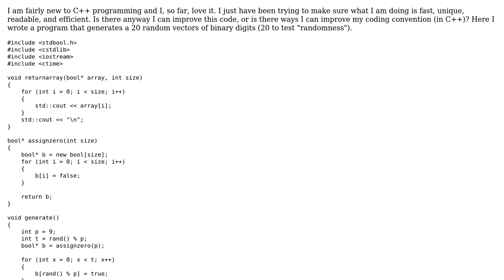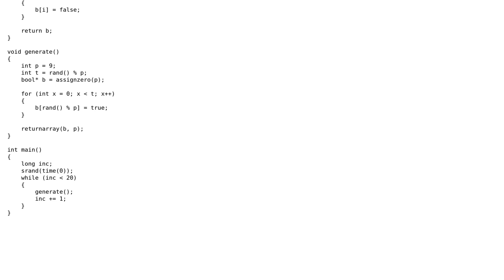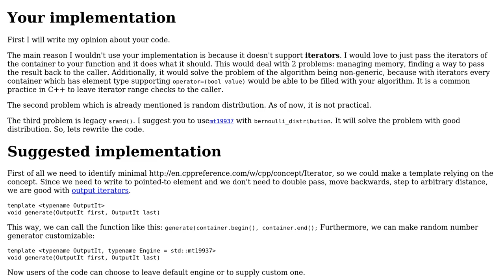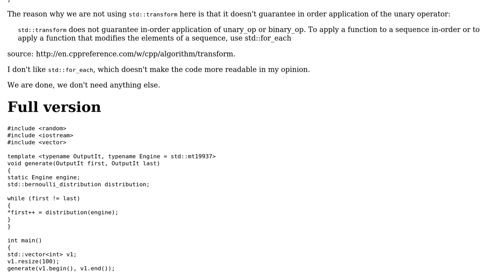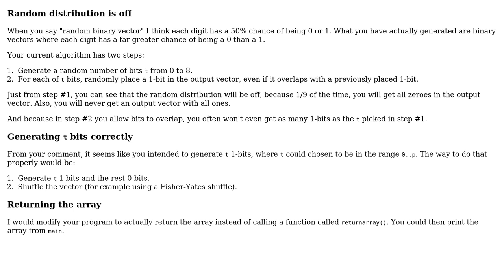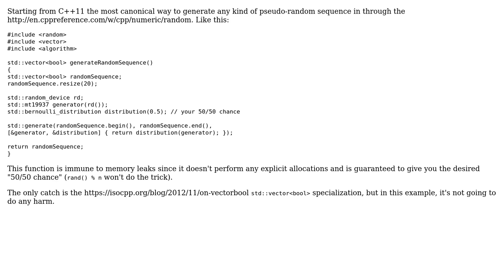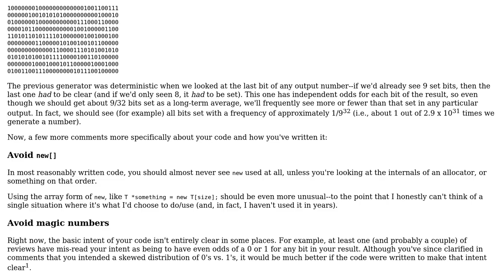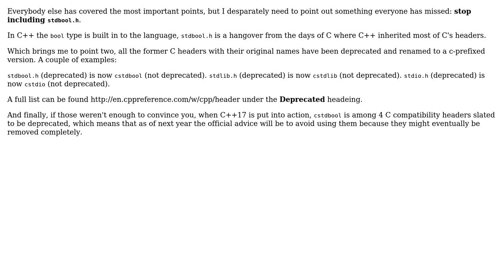Code Review: Generate random binary arrays (7 Solutions!!)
Code Review: Generate random binary arrays

With thanks & praise to God, and with thanks to the many people who have made this project possible! | Content (except music & images) licensed under CC BY-SA | Music | Images & others | With thanks to user Tristen user Pharap user Nikita Kakuev user KIIV user JS1 user Jerry Coffin user Incomputable user forsvarir user 200_success and the Stack Exchange Network Trademarks are property of their respective owners. You are responsible for your own actions.